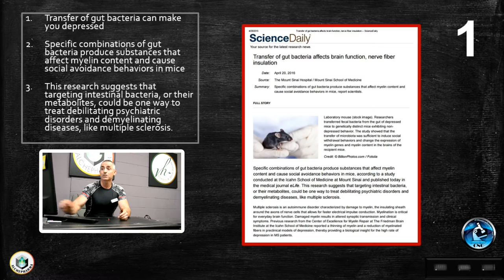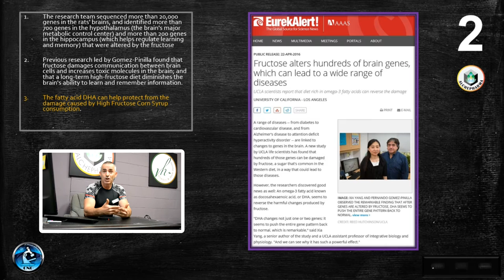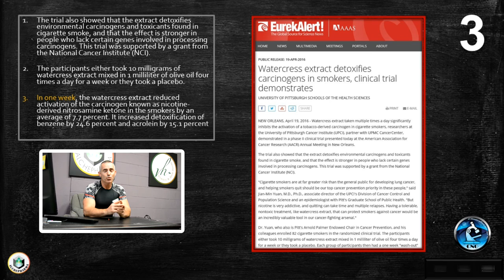Health News for 25 APR 2016: (Beta)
Health News for 25 APR 2016:
1. Transfer of gut bacteria can make you depressed
2. Fructose alters hundreds of brain genes, which can lead to a wide range of diseases (HFCS)
3. Watercress extract detoxifies carcinogens in smokers, clinical trial demonstrates